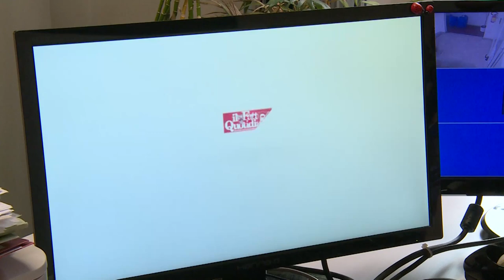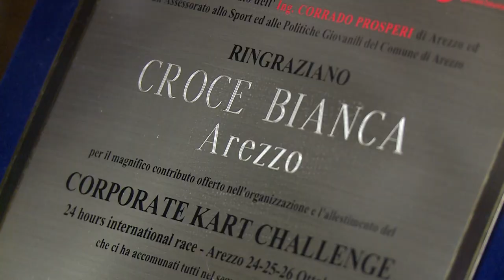Disabile derisa in ambulanza: la procura di Arezzo apre un fascicolo